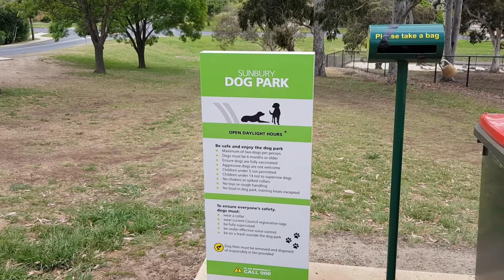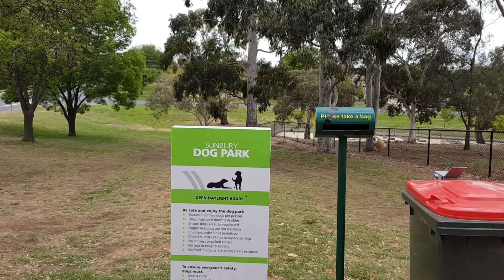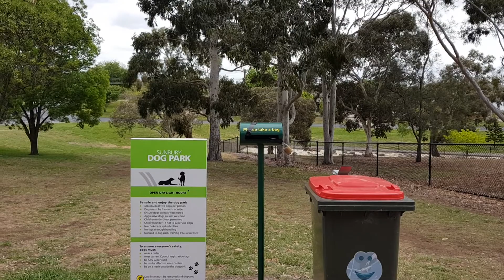Down at the dog park .having a look .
Scott expat in the philippines. (Live in melbourne).